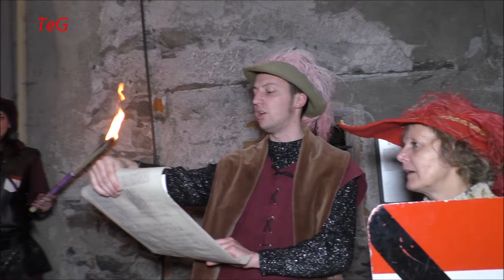Corteo storico con fiaccolata - Medievalia Bard 2019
Quarta edizione per Medievalia nel  Borgo medievale di Bard il 1° giugno 2019 organizzata dall'Associazione culturale Borgo di Bard. Nel video il Corteo storico di chiusura delle 22,30 Medievalia 2019 nel borgo di Bard Valle d'Aosta con la presentazione dei Conti di Challand del Carnevale storico di Verres e con la partecipazione dei gruppi e compagnie storiche: Ij Ruset di Ivrea, il Mastio di Ivrea, gli Allodieri di Cuorgné, il Carnaval Historique de Verrès, l’Historique di Nus, lo Storico di Fénis, la Malagente di Moncalieri, lo Storico di Issogne e il gruppo della Francigena di Sigerico di Ivrea.